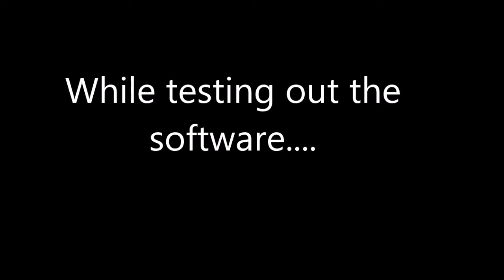UNSUCESSFUL DATES BACK TO BACK | HuniePop - Part 19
Why do I always do a shitty job at this game!!!